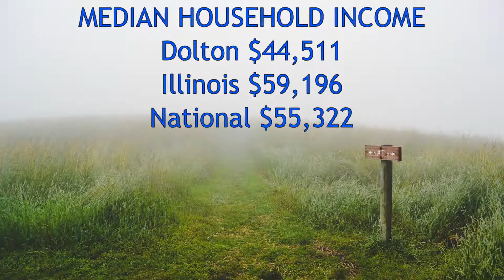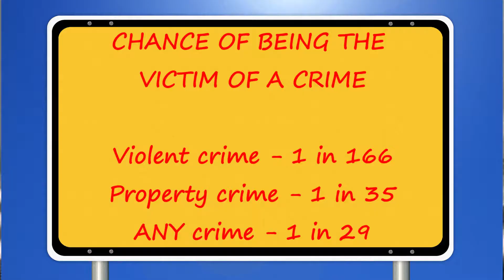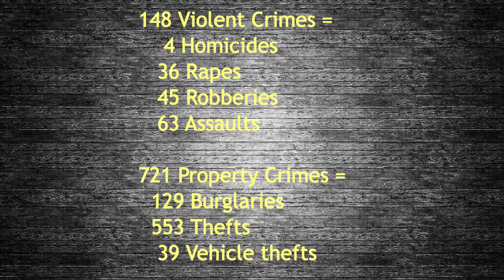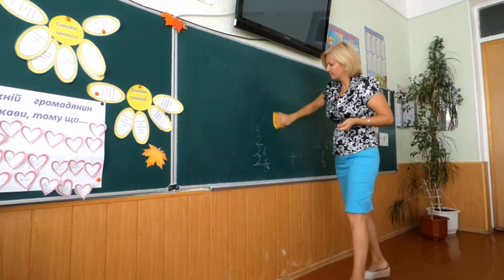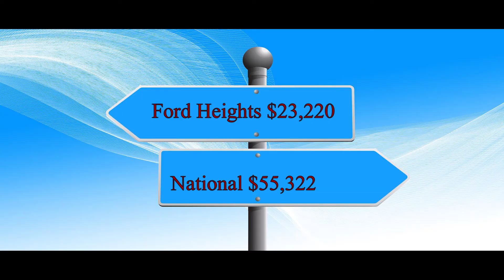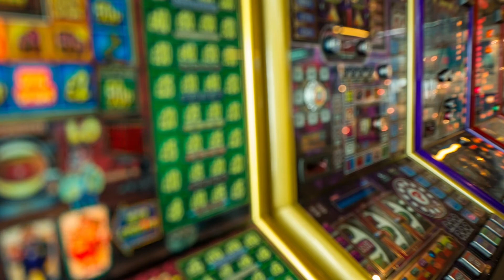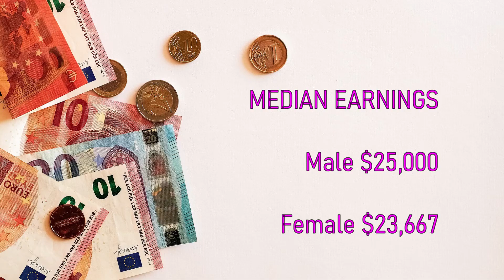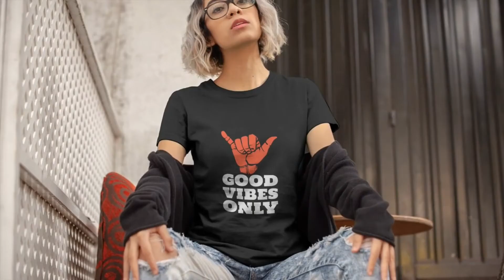Chicago's Worst Suburbs - Top 10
Chicagoland is home to dozens upon dozens of suburbs, if you want to be near Chicago, but you're looking to avoid living in the city. Some of these towns are great; they have amazing schools, a reasonable cost of living, and safety. Others should be avoided at all costs, if you want to live another day. Here we go over 10 of the towns, villages and cities where you do NOT want to live. Don't even drive through these places if you value your safety. There are safer ways of getting an adrenaline rush...like skydiving. ;-)